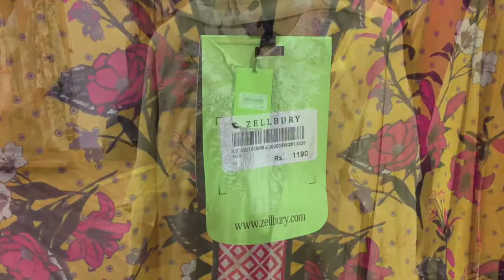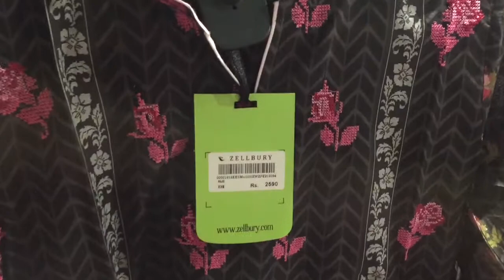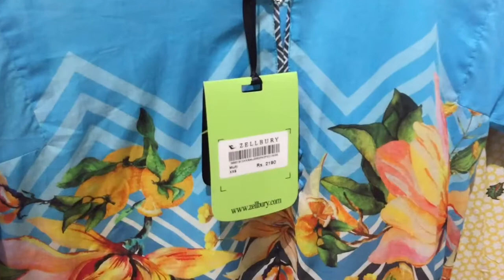Zellbury new summer Collection